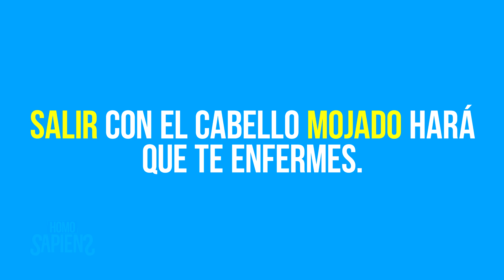MENTIRAS QUE ESTAS CREYENDO EN ESTE PRECISO MOMENTO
Mentiras que creíamos que son verdad pero no lo son, mitos que siempre has creído, mitos falsos, mentiras que siempre creíste que eran verdad!